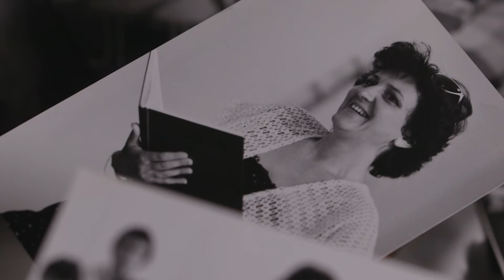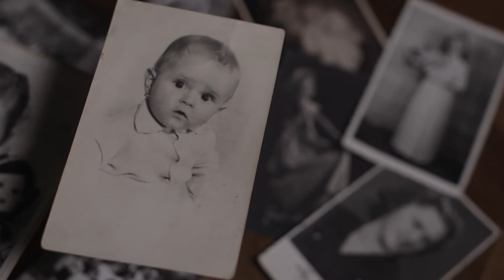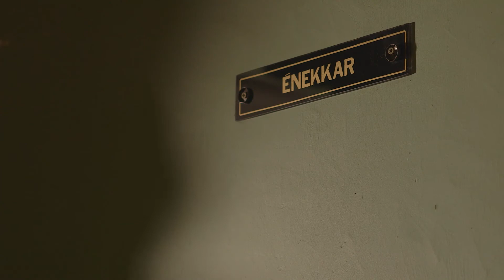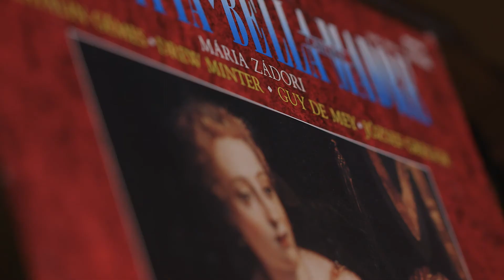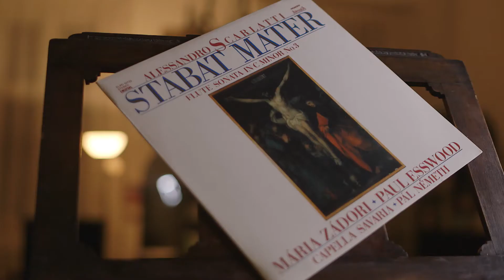„Az élet álom" – Portréfilm Zádori Mária énekművészről (előzetes)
Sikerekben bővelkedő pályafutásáról, mestereiről, személyes életéről vall a róla készült portréfilmben Zádori Mária, Kossuth- és Liszt Ferenc-díjas magyar énekművész, kiváló művész. A filmben korának egyik legelismertebb énekművészéről mások mellett Vashegyi György karmester, a Magyar Művészeti Akadémia elnöke, Virágh László zeneszerző, költő, Káel Csaba filmrendező, a MÜPA vezérigazgatója nyilatkozik.

forgatókönyvíró, szerkesztő, rendező: Medgyesi Gabriella